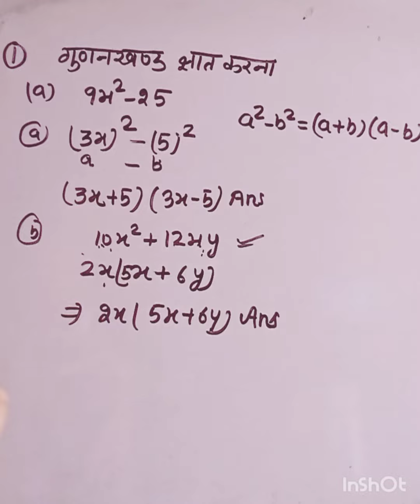गुणनखंड निकालना सीखे। gunakkhand nikalna sikhe